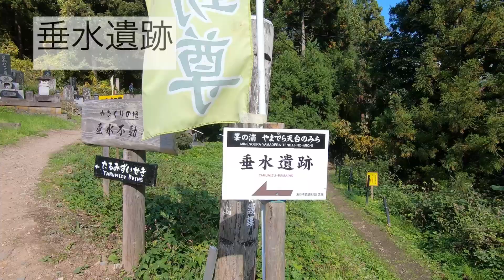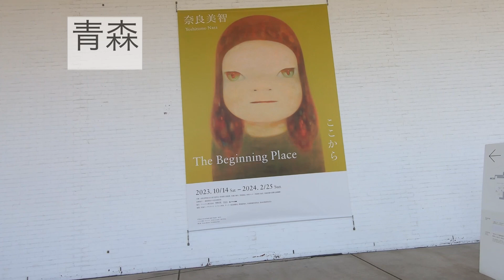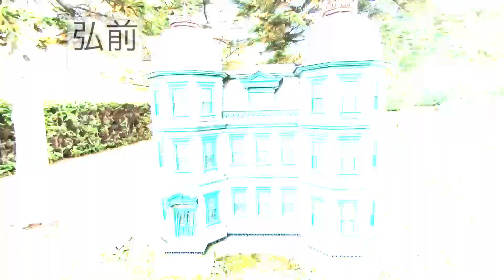秋の東北旅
秋の東北を巡る旅
山寺　もうひとつの山寺
松島　島巡り
平泉　中尊寺、毛越寺、達谷窟毘沙門堂
三内丸山遺跡
八甲田山
青森
弘前　弘前城、長勝寺、最勝院五重塔、鬼っこめぐり

Tohoku Japan Trip
Yamagata Yamadera
Miyagi Matsushima
Iwate Hiraizumi
Aomori  Jomon Ruins, Mt Hakkoda
Hirosaki Castle, Onikko Shrines